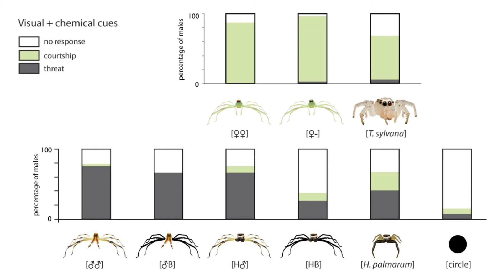Spidey Scents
A Duke graduate student's research into how male magnolia green jumping spiders interpret the appearance of other spiders as a friend or foe finds that the pheromone scent of a female makes them respond more quickly, raising their pedipalps for love or their forelegs for fighting.